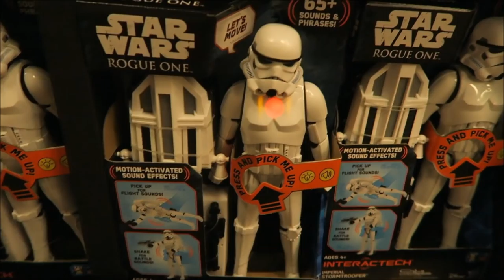Unboxing Bodega x Saucony Originals Reissue Sneaker Collab, New Clothes & More